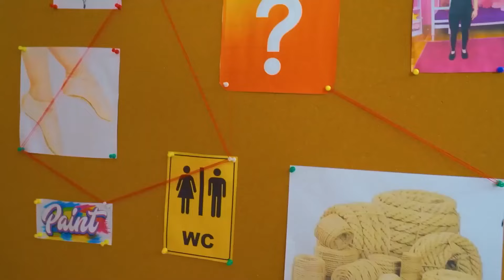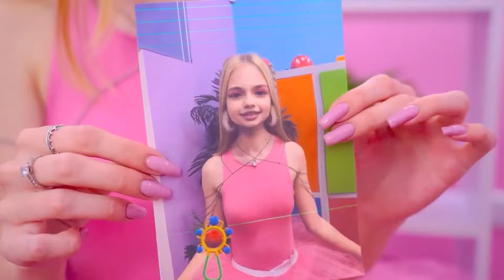¡Cómo Convertirse en una Actriz Adolescente Famosa! TikToker Rico vs TikToker Arruinado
¿Alguna vez soñaste en convertirte en una famosa actriz adolescente? ¡Únete a nosotros en este emocionante viaje mientras exploramos los secretos del estrellato instantáneo en solo 24 horas! En este cautivador video, nos adentramos en el apasionante mundo del espectáculo y descubrimos los pasos para catapultarte a la fama en un abrir y cerrar de ojos. Pero espera, ¡hay un giro! ¿Qué sucede cuando la persona que más te gusta se convierte en tu fan número uno?

En este electrizante video, desentrañamos los misterios de las tendencias de baile virales y compartimos las técnicas esenciales para cautivar al público y disparar tu número de seguidores. Observa cómo nuestro TikToker rico hace alarde de su lujoso estilo de vida, mientras nuestro TikToker arruinado demuestra que el talento no conoce límites, todo mientras corre contra el reloj para alcanzar fama y fortuna. ¡No te pierdas este épico choque de titanes de TikTok, lleno de risas, inspiración y lecciones invaluables sobre cómo perseguir tus sueños!